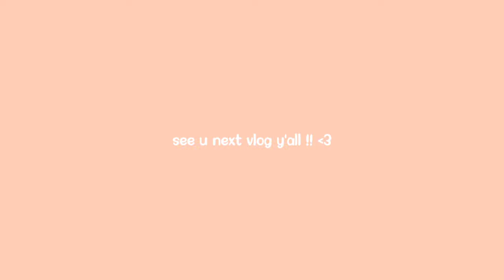A Day In My Life: winter vlog☃️🌨️🧣 Sakura School Simulator